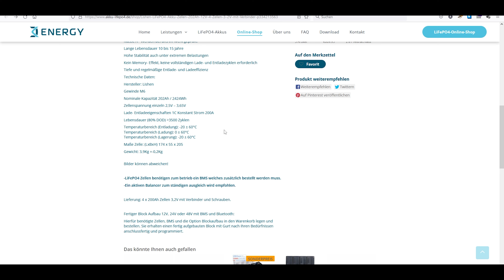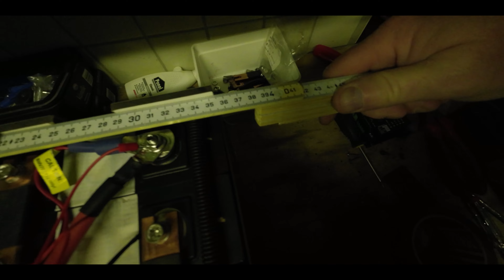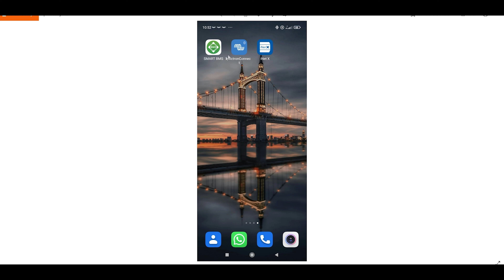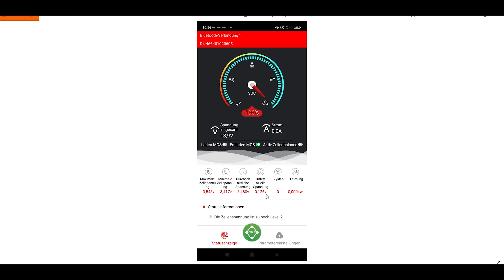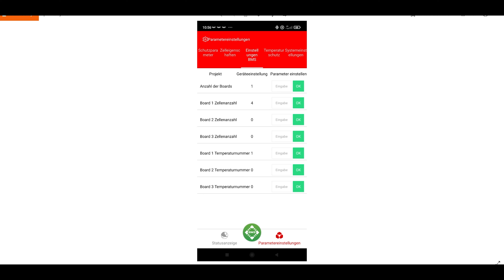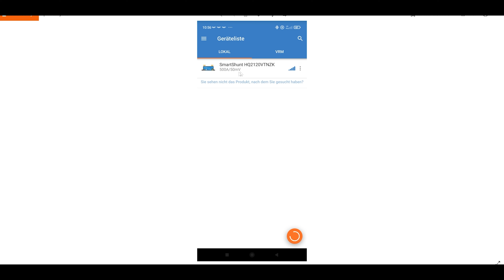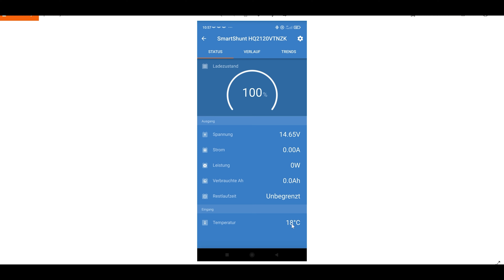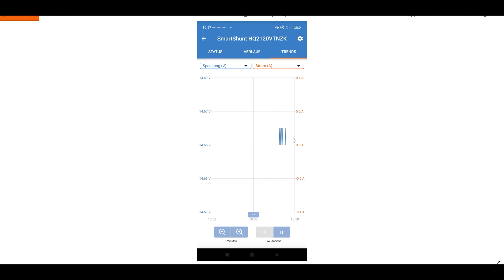Bau einer 400ah LiFepo4 Batterie für in ein Carthago Chic c line I 4.9 im original Batteriekasten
00:00 Erklärung zum Video
02:18 Die Batterie
06:28 Einstellungen über App's
11:05 Auseinander bauen für den Einbau ins Wohnmobil